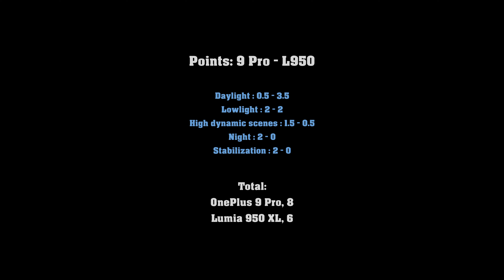OnePlus 9 Pro vs. Lumia 950 XL - 4K video comparison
Some 4K/30FPS samples. The OnePlus 9 Pro is ahead but the L950XL holds up pretty well. The HAAC mics still stand out. Timestamps:

0:00:00 Intro

0:00:11 Daylight
0:02:36 Lowlight

0:04:55 High dynamic scenes
0:05:59 Night
0:07:18 Stabilization

0:07:50 Points

I'm hoping to test the Xiaomi Mi 11 Ultra soon but it's still not available here...